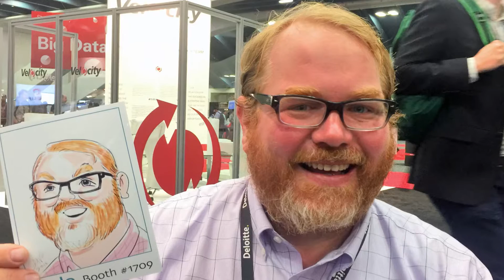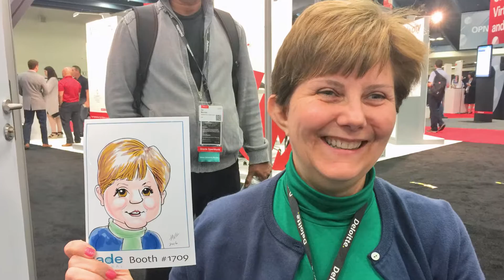Live Digital Caricatures Drawn at Oracle OpenWorld, San Francisco 2016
Live caricatures drawn digitally using Photoshop CC and a Cintiq tablet monitor with various brushes by Kyle T. Webster, printed on a Canon printer for each subject.